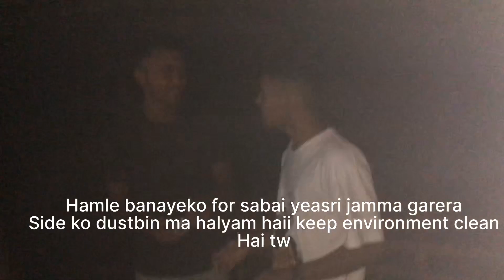Birthday Vlog Of Sansar | Ramilo Vlog